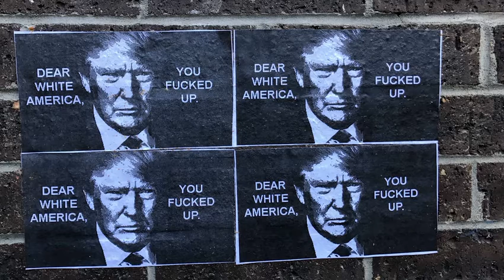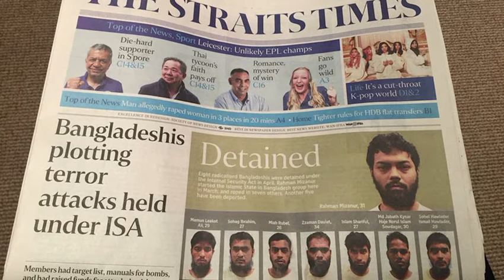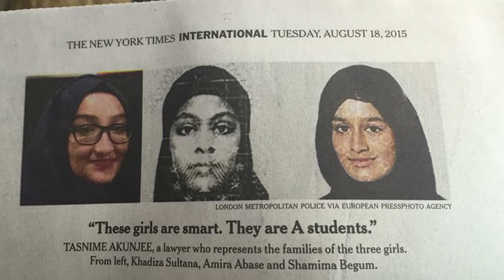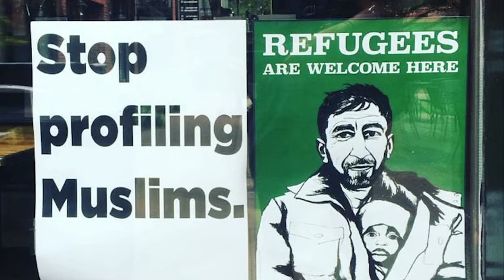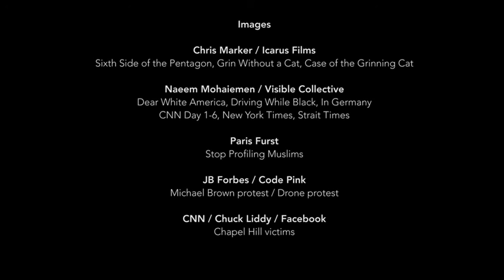Century's Container by Naeem Mohaiemen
The Muslim is the century's container for the other; but the definition is also always changing, while the expulsion impulse stays constant—just ask Polish Jews, Iraqi Kurds, Bengali Hindus, Turkish Armenians, Japanese Americans. The same year we are horrified at the whitelash tornado of Trump (after Brexit, before Le Pen), the Bangladeshi government pushes Rohingya refugees back into Myanmar and toward certain danger under the eyes of Nobel Peace laureate Aung San Suu Kyi.

This video includes excerpts from Judith Butler, Toby Rollo, Mona Saeed Kamal, Hari Kunzru, and Sham-e-ali Nayeem. It was created for State of Emergency: Politics, Aesthetics, Trumpism, a public forum organized by Andrew Weiner that took place at New York University on December 10, 2016.